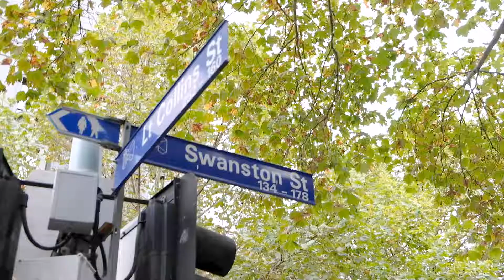2019 Pulima藝術節在澳洲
「Pulima藝術節 x YIRRAMBOI Festival」
國際原住民交流盛事聚焦臺灣主題週
Taiwan Focus Program in International First Nations Cultural Event

2019年五月，臺灣原住民藝術團隊於YIRRAMBOI明日藝術節期間，推出臺灣主題週。YIRRAMBOI明日藝術節為墨爾本重要的國際原住民藝術節慶，此次臺灣主題週由臺灣原住民藝術家們挑起臺灣特色的大樑，再現臺灣原住民藝術創作能量。
In May 2019, Taiwan First Nations artists launched the Taiwan Focus program in YIRRAMBOI Festival. YIRRAMBOI Festival is the premier First Nations arts and cultural event in Melbourne. Taiwan First Nations artists were the cultural ambassadors to introduce and represent the creative energy of Taiwan First Nations arts at Taiwan Focus Program in YIRRAMBOI.

赴澳洲的臺灣原住民藝術家共有五組，包含兩度(2014, 2016)奪得Pulima藝術獎首獎，並曾於西班牙、新喀里多尼亞及奧地利林茲藝術節參與聯展與駐村的藝術家林介文Labay Eyong（太魯閣族）；第23屆金曲獎最佳原住民語歌手獎、最佳原住民語專輯獎及最佳新人獎三項得主，並多次獲邀至日本，舉辦個人演唱會的以莉．高露Ilid Kaolo（阿美族）；2014年獲得Pulima藝術獎首獎並曾赴日本、上海、加拿大等多國演出的東冬．侯溫及兒路創作藝術工寮Dondon Hounwn & Elug Art Corner（太魯閣族、泰雅族、排灣族），而東冬．侯溫的作品，也曾至紐約、倫敦、日本等地展出；第四屆Pulima藝術獎表演藝術類首獎得主TAI身體劇場TAI Body Theatre（太魯閣族、卑南族、賽夏族、泰雅族、排灣族、魯凱族），其編舞家兼創辦人瓦旦．督喜具豐富的國際合作經驗，舞團也曾於愛丁堡、印尼、烏茲別克、上海烏鎮巡演；2018年臺灣原住民變裝皇后大賽冠軍羅斯瑪麗Rose Mary(泰雅族)，於本次YIRRAMBOI明日藝術節中，擔任原住民變裝皇后大賽評審及表演嘉賓。
The five groups of Taiwan First Nations artists include Labay Eyong (Truku), the two-time First Prize winner of Pulima Art Award in 2014 and 2016 as well as a resident artist in Spain, New Caledonia and Linz Festival in Austria; the winner of the 23rd Golden Melody Award, Ilid Kaolo (Pangcah), for Best Indigenous Singer, Best Indigenous Album and Best New Artist who has been invited to Japan for solo concerts; the First Prize winner of Pulima Art Award 2014, Dondon Hounwn & Elug Art Corner (Truku, Atayal and Paiwan), who  had been invited to perform in Japan, Shanghai and Canada. Dondon Hounwn’s works had exhibited in New York, London and Japan.; the First Prize winner for Performing Arts of 4th Pulima Art Award and led by choreographer Watan Tusi, TAI Body Theatre (Truku, Pinuyumayan, Saisiyat, Atayal, Paiwan, Rukai), has been active in festivals in Edinburgh, Indonesia and Shanghai.; the very first Miss First Nation in Taiwan, Rose Mary (Atayal) is invited as judge and guest performer at Miss First Nation Grand Final at YIRRAMBOI festival.
「臺灣主題週」— 臺灣原住民藝術家高度聚焦於國際舞台
Taiwan Focus Program – Taiwan First Nations Artists in The Spotlights

Taiwan Focus Program臺灣主題週為YIRRAMBOI明日藝術節中，專屬臺灣原住民藝術家展演之主題週，於5月4日至5月11日陸續推出演唱會、展覽、表演及儀式行為演出、工作坊和變裝皇后大賽，並於5月6日在活動主場館「肉品市場」，獨家舉辦臺灣為主場之交流活動—「臺灣之夜」，活動中除了有當代視覺藝術家林介文，藉由「紅恐龍」的導覽解說，帶領大家探詢自身生命各個面相。「歡迎國際藝術家酒會」中也將呈現此次代表臺灣之原住民藝術家展演片段，大量釋放各藝術家創作菁華，最後以臺灣原住民之傳統圍 舞圓滿結尾，濃烈地將臺灣原住民文化於國際舞台上揮灑的淋漓盡致。
Taiwan Focus program is a week in YIRRAMBOI festival featuring Taiwan First Nations artists’ exhibitions and performances. Various events as concert, exhibition, shows, performance, workshops and drag competition are presented between 4th to 11th May. At Taiwan Night on 6th May , all Taiwan artists briefly presented their works and Labay Eyong hosted a special tour of Red Dinosaur for guests. The reception were concluded with the climax of having traditional circle dance together.